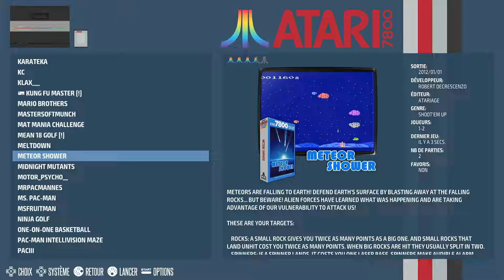Meteor Shower Normal Atari 7800 | Emulated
Meteor Shower
Normal